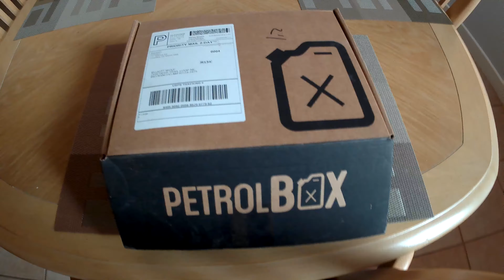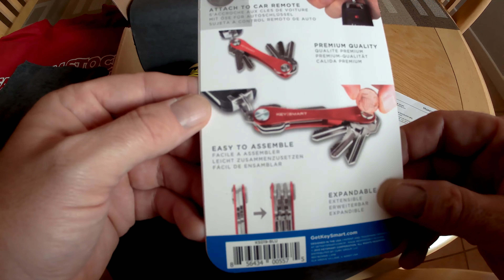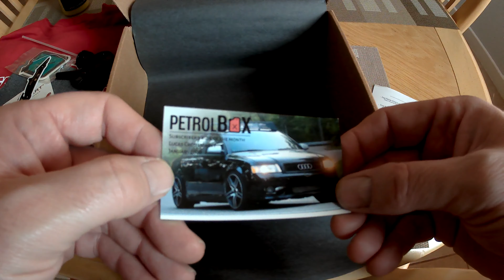January 2020 Petrol Box